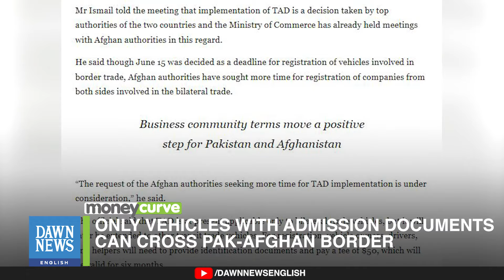Pak Afghan Border Update | Dawn News English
Pakistan and Afghanistan have agreed that vehicles involved in border trade must have Temporary Admission Documents, or TAD, after June 15. Director of Transit Trade Muhammad Ismail informed the Quetta Chamber of Commerce and Industry that transport companies need to register for TAD soon.